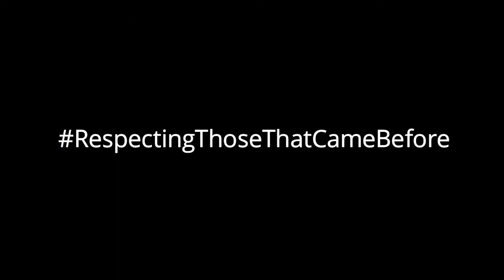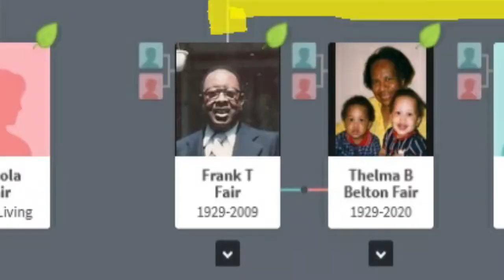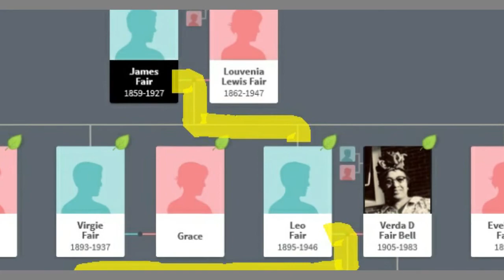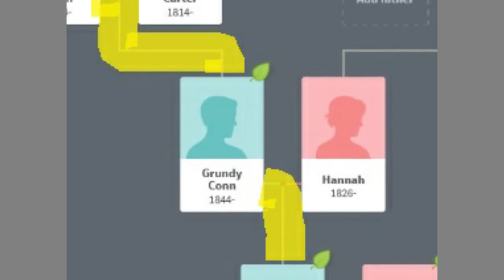Ancestral Surnames | Finding Our Roots (F.O.R.)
This video discusses how some surnames / last names were derived. In addition, it shows where many surnames came from, as well as give examples of surnames from the the continent of Africa.

Links for Book: Journey to Me and Beyond...